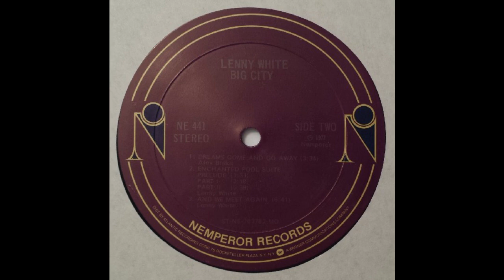Lenny White - Big City (Nemperor, 1977) Full Album [JazzFunk/Fusion]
Lenny White ‎– Big City
Label: Nemperor Records ‎– NE 441
Format:Vinyl, LP, Album
   Country: US
   Released: 1977

Genre: Jazz, Funk / Soul
   Style: Fusion, Jazz-Funk, Funk

Tracklist
A1 Big City 0:00
A2 Sweet Dreamer 5:36
Interludes
A3.a Egypt 10:21
A3.b Nocturne 11:24
A4 Rapid Transit 12:44
A5 Ritmo Loco 16:48
B1 Dreams Come And Go Away 18:11
Enchanted Pool Suite
B2.a Prelude 21:49
B2.b Part I 23:24
B2.c Part II 25:43
B3 And We Meet Again 31:29